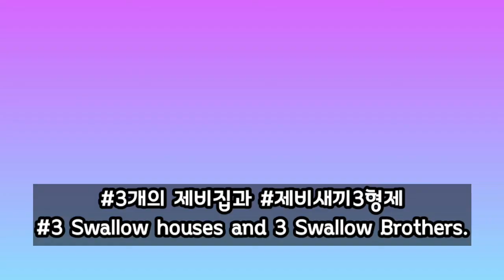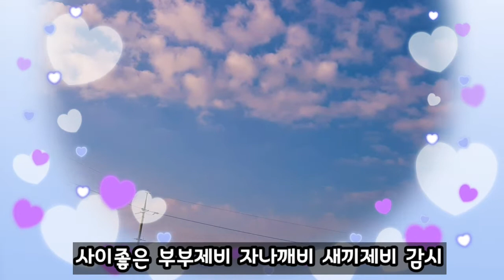〔3개의제비집_제비세끼3형제〕 제비새끼 삼형제가 시골집에 살고 있어요. The three tern brothers live in a country house.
시골집에 방문해보니 처마에 제비집이3개가 있어요
하나는 작년에 지은집이고 두번째는 부부제비가 4월에 지은집이예요
3번째집은 새끼제비3마리가 크고 있는 집이랍니다.

(When I visited a country house, there are three swallow houses on the eave. One is a house built last year, and the second is a house built by a married couple in April. The 3rd house is a house with 3 big swallows.)